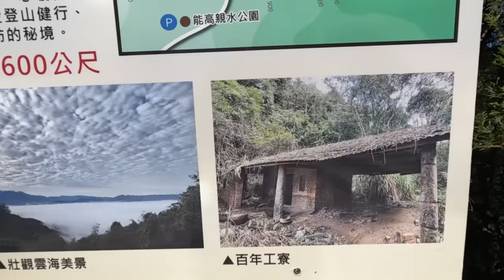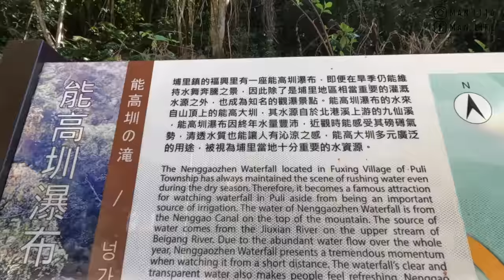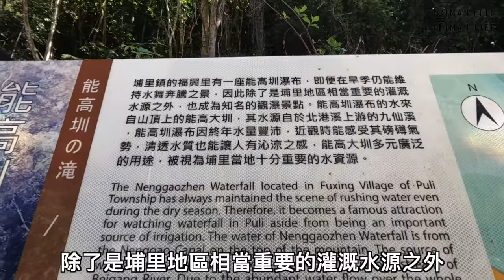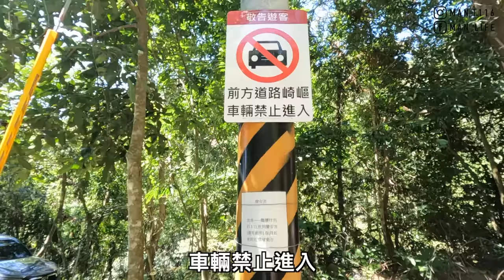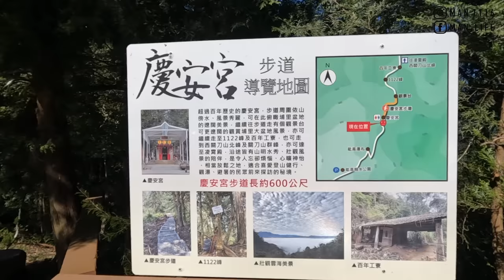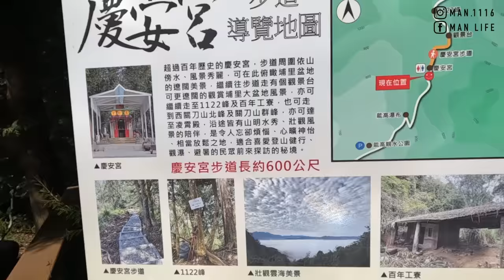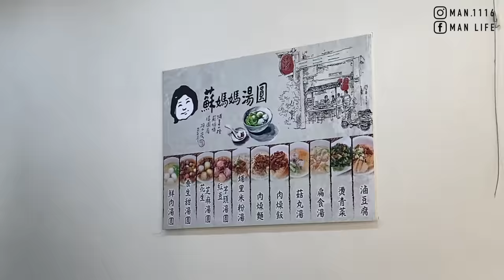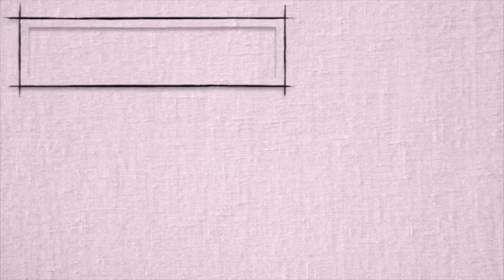【ManLife】南投埔里能高圳瀑布一日遊｜慶安宮 蘇媽媽湯圓 胡國雄古早麵Nantou one day tour 《阿滿生活｜南投》